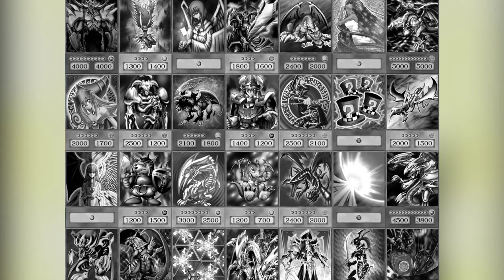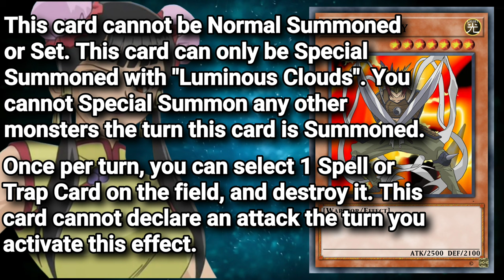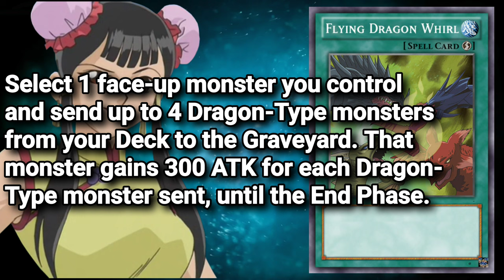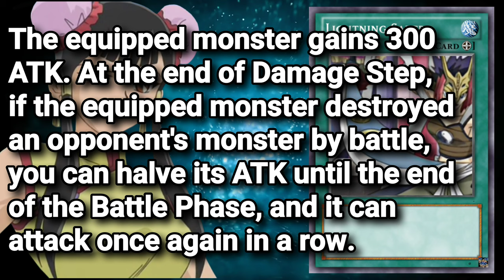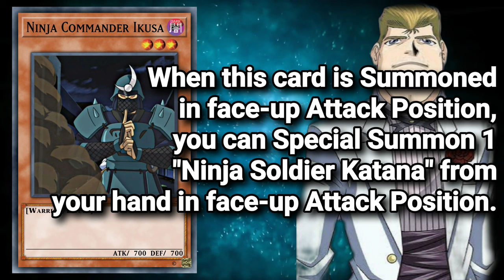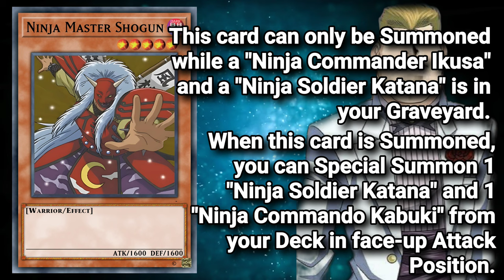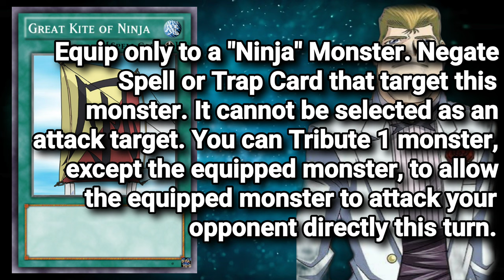The Secrets Of Yu-Gi-Oh! Episode 6 - Ninjas & Stuff (Anime Exclusive Cards Series)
Ninjas are one of my favorite decks and the anime ones are cool too